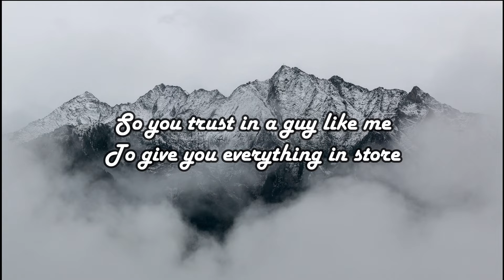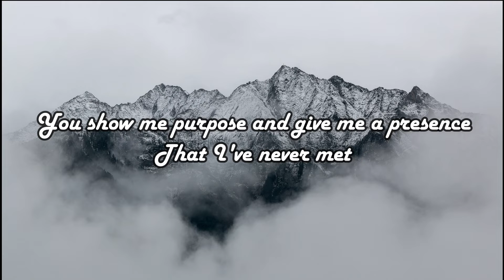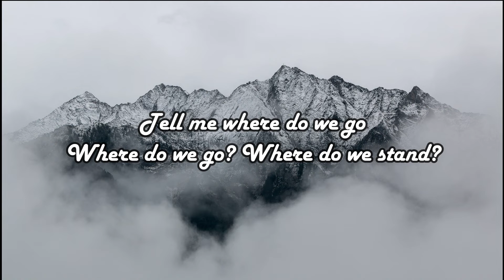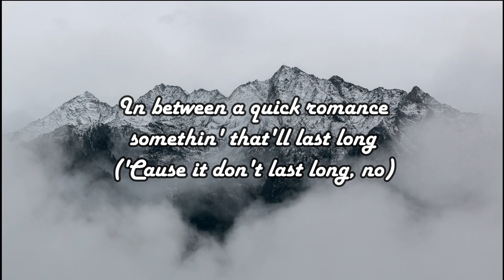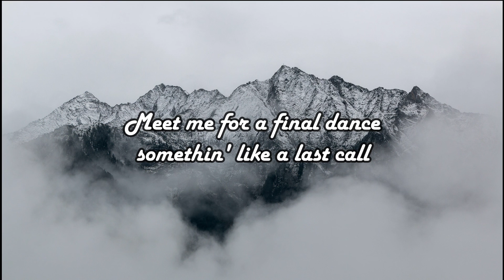Last Call - Khalid (Lyrics)